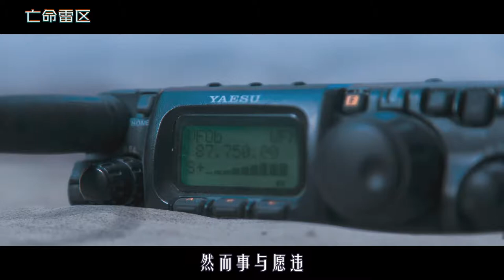美国士兵踩中地雷，一动不动待了62小时，根本不敢迈出一步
《亡命雷区》
两名狙击手在荒漠执行任务，没想到同伴误入地雷区，触雷身亡。而男主也踩下地雷，要等62小时才能被救，面对缺水缺粮、曝晒、沙尘暴，稍有不慎就会没命。在心理生理都受到严峻的考验，他将会如何做呢？